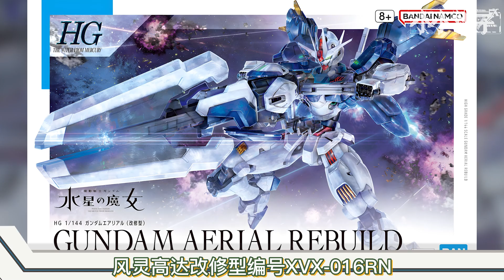【高达TIME Lite】狸来神掌!《水星的魔女》风灵高达改修型！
是番茄汁，我加了番茄汁！(｀・ω・´) 本频道内的所有视频和素材均以合法合规，绝对遵守youtube社区准则